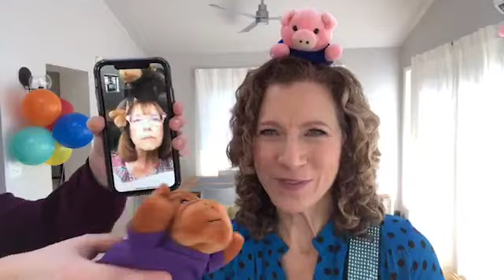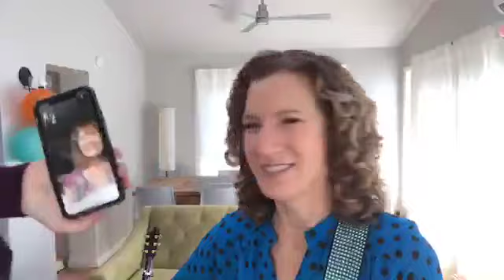LIVE Berkner Break with Special Guest Susie Lampert | Tuesday, April 7th | Goldfish, Pig + More!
Laurie Berkner is doing daily Facebook lives during the COVID-19 school and community closures. Sing, dance, read, and play along most weekdays on FB Live! stayhome and dance withme! Songs include

When I Woke Up Today (intro)

Juniper Square
Pig On Her Head (with special guest, Susie Lampert)
This Mountain
The Goldfish (Let's Go Swimming)

Goodbye (Goodnight)